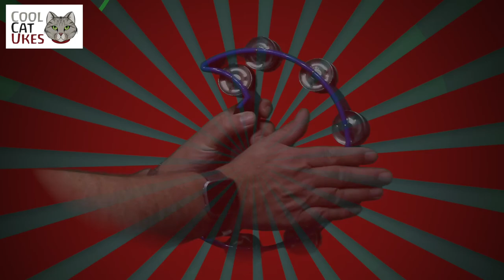Tainted Love cover with ukulele & keyboards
Cover from Cool Cat Ukes.